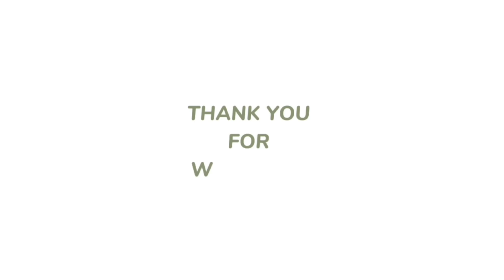DISTA BORONG MAENAN DIWARUNG!! DOMINIQUE MALAH JATUH😭